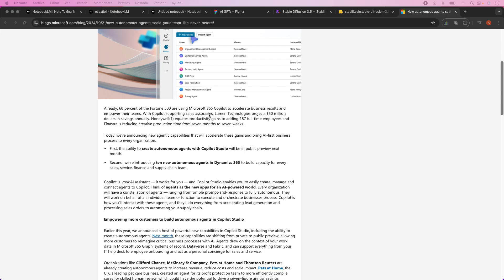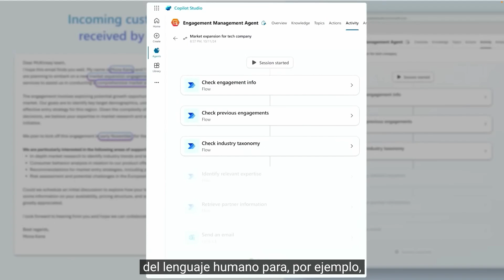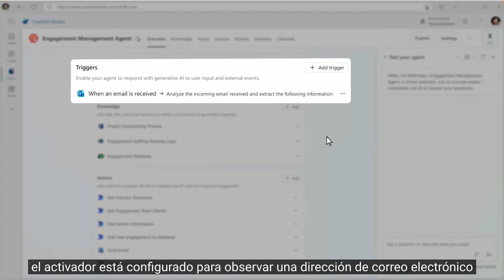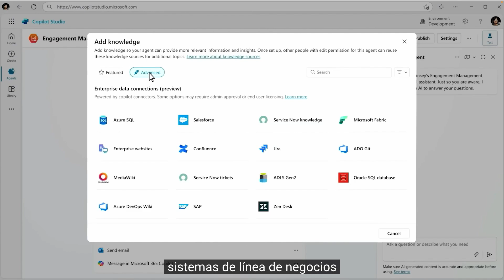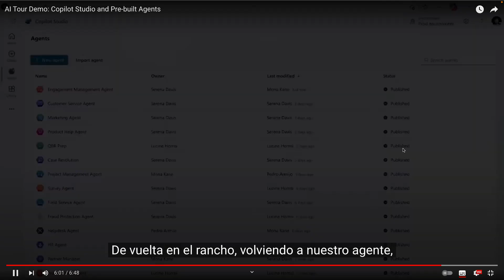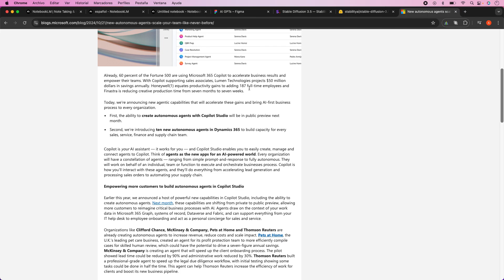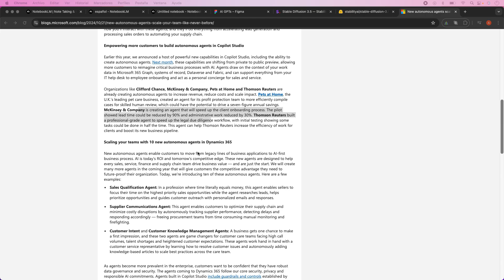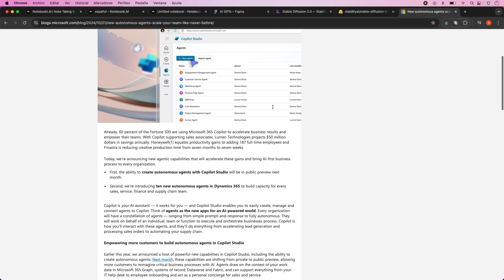Microsoft Copilot Agentes Agentes Autónomos AI. DEMO DIRECTO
Descubre cómo los nuevos agentes autónomos de Microsoft están impulsando la eficiencia y productividad en las empresas. Con Copilot Studio, podrás crear agentes personalizados para automatizar tareas, optimizar procesos y potenciar a tu equipo.

En este video, aprenderás:

Crea tus propios agentes: Aprende a construir agentes inteligentes adaptados a las necesidades específicas de tu negocio.
10 nuevos agentes para Dynamics 365: Explora las capacidades de estos agentes diseñados para mejorar las ventas, el servicio al cliente, las finanzas y la cadena de suministro.
Casos de éxito reales: Descubre cómo empresas como Lumen Technologies, Honeywell y Finastra están aprovechando la IA para obtener resultados tangibles.
Seguridad y gobernanza de datos: Entenderás cómo Microsoft garantiza la protección de tus datos al utilizar agentes autónomos.
No te pierdas esta oportunidad de conocer el futuro del trabajo.